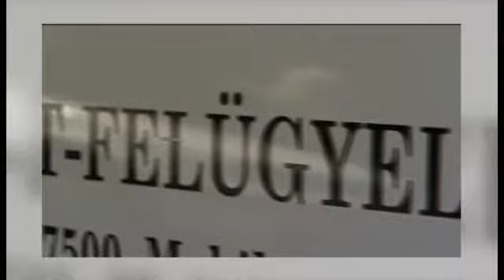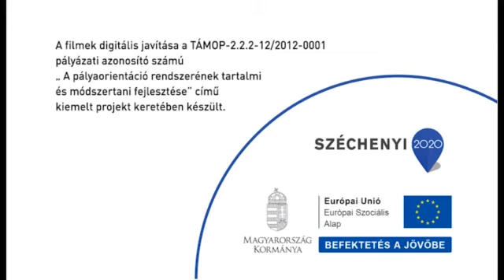5256 01 Közterület felügyelő